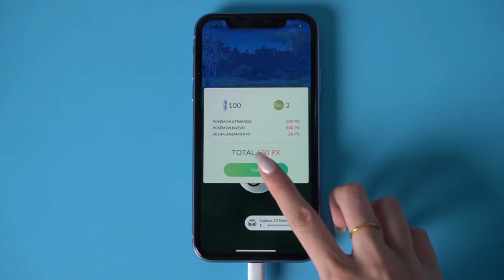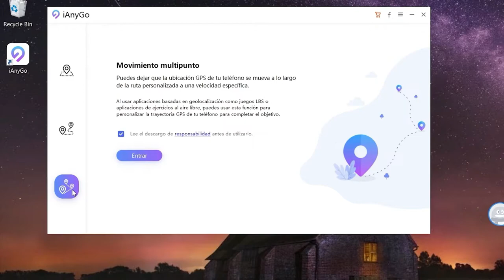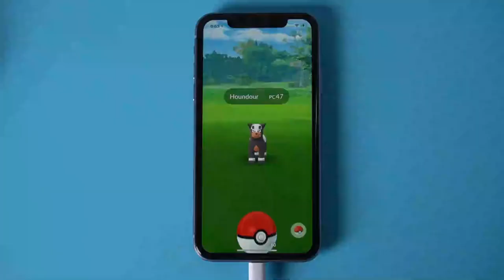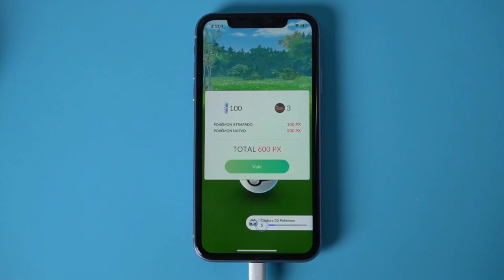Cómo cambiar la ubicación GPS Pokémon GO en iPhone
¿Cómo puedo cambiar ubicación Pokémon GO? Conocer más Vamos a ver este vídeo tutorial con Tenorshare iAnyGo.😊

Puedes descargar el mejor simulador de GPS Pokémon Go - iAnyGo desde

》CAPÍTULOS《

00:45 Abre iAnyGo y puedes cambiar tu ubicación primero
01:05 Puedes seleccionar Movimiento multipunto y personalizar una ruta
03:47 Puedes clic el botón de Pausa cuando atrapas pokémons
¡Listo! Es muy fácil para usarlo, ¿sí?

⚠Aviso importante
1. Proporcionar ayuda al usuario cambiar las ubicaciones GPS en sus dispositivos iOS.
2. Proteger su ubicación GPS real de ser rastreado por los demás.

1. Por favor, utilice el producto dentro del ámbito permitido por la ley de su país/región.
2. Los usuarios asumirán todas las responsabilidades legales si el uso de este producto viola las leyes de su país/región.
3. El usuario asumirá toda la responsabilidad si utiliza el producto para jugar al Juego Basado en la Localización y la cuenta del juego es prohibida. (Juego basado en la localización como Pokémon Go, Harry Potter Wizard Unite, The Walking Dead Our Word y Jurassic World Alive extra)
4. Antes de descargar, instalar, registrar o utilizar este producto, consulte a su propio asesor legal sobre la legalidad de la forma en que pretende utilizar este producto para evitar cualquier responsabilidad legal.